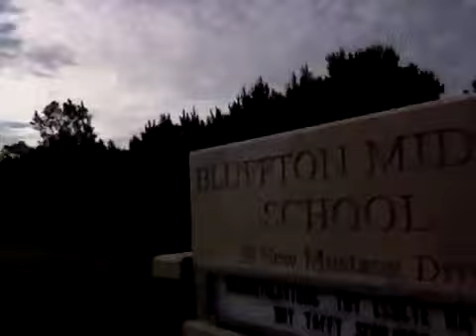GOOD MORNING BUCK ISLAND RD SNOWDATT!!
I GETS IT IN JUU BETTA BLEEDDAATT!! LADIES TELL A FRIEND TO TELL A FRIEND TO TELL THEIR FAMILY MEMBERS SNOWDATT!! WHAT I DO OR DOES OR MAYBE JUST B5UZ!!!

GENERAL BLEED/$MR.BENTLEY$